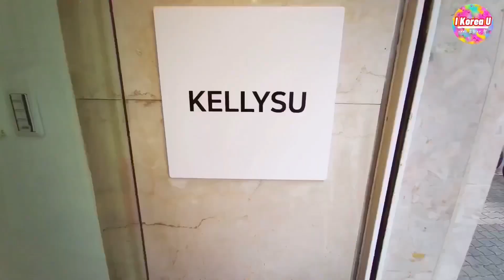【韓国/心斎橋】速報‼️早い者勝ち⁉️韓国カロスキル🇰🇷新オープン‼️KELLYSU 韓国買い物/韓国トレンド/高見えプチプラ/夏コーデ/韓国ファッション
【韓国/心斎橋】速報‼️早い者勝ち⁉️韓国カロスキル🇰🇷新オープン‼️韓国買い物/韓国トレンド/高見えプチプラ/夏コーデ/韓国ファッション

KELLYSU
大阪市中央区心斎橋筋2丁目1-30 1F
定休日なし